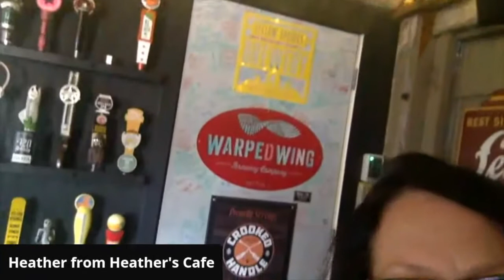Episode 18 "Talk Around Town" with Heather from Heather's Coffee and Cafe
Join Geoff and Scott as they talk about patio season with Heather from Heather's in Springboro, Ohio!